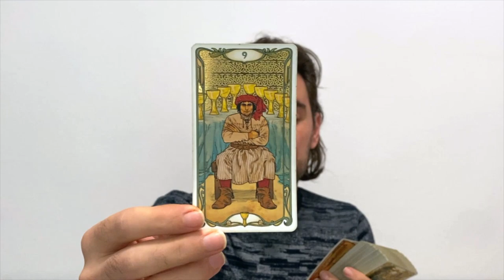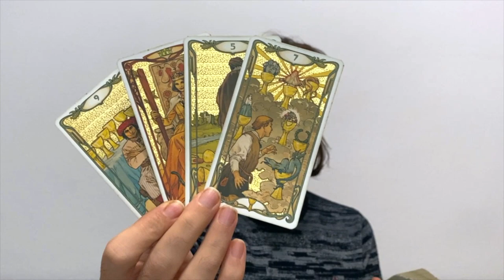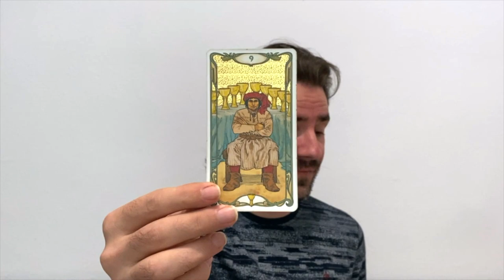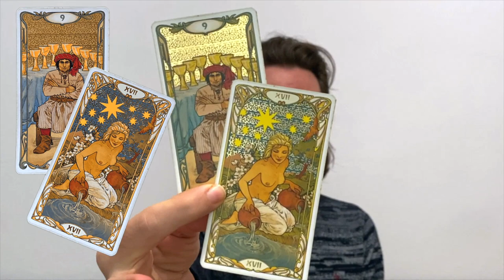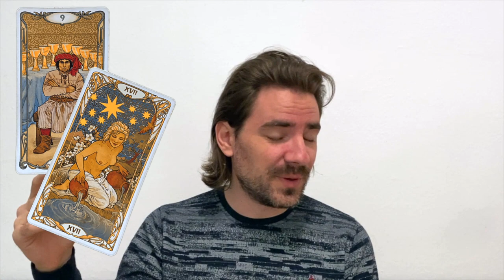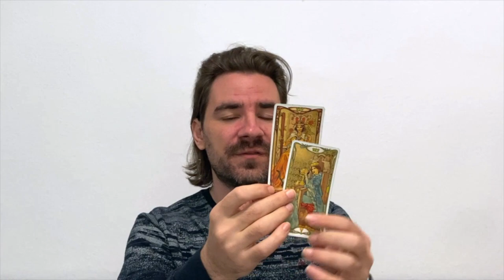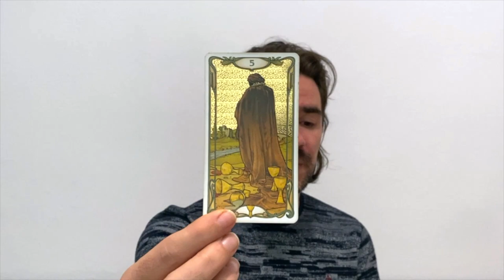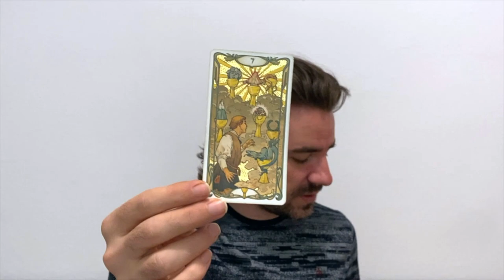🔥 LEO THEY DON'T CARE ABOUT UR FEELINGS...ONLY WHAT THEY CAN GET FROM U! NOVEMBER 2022 TAROT READING